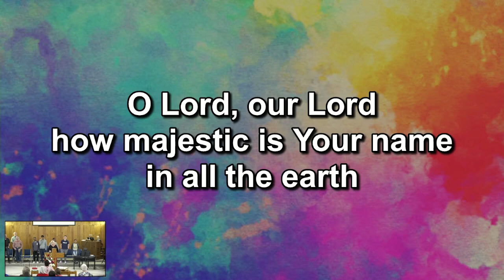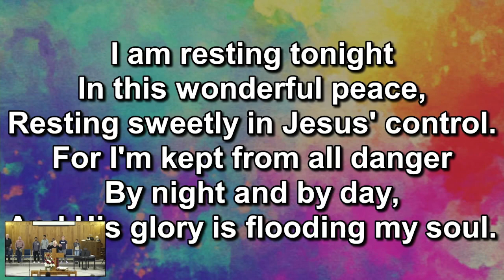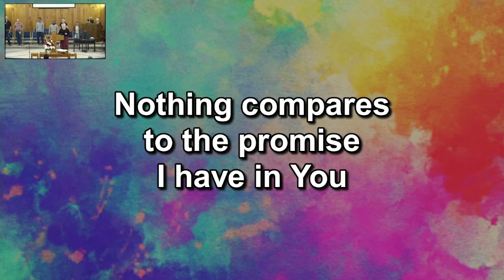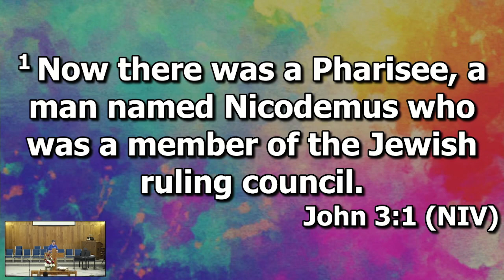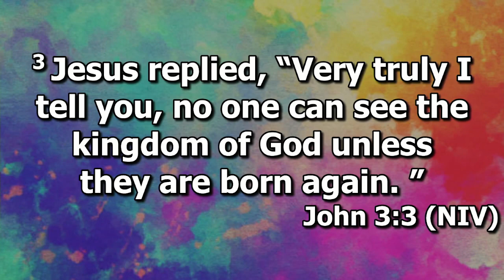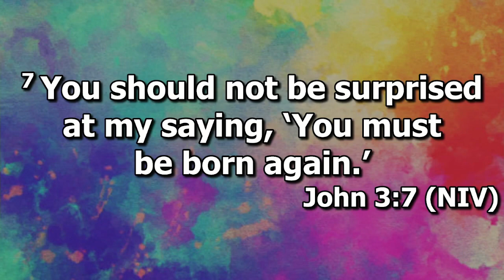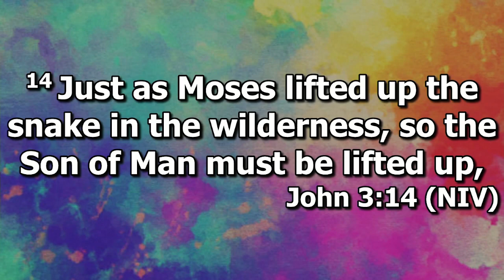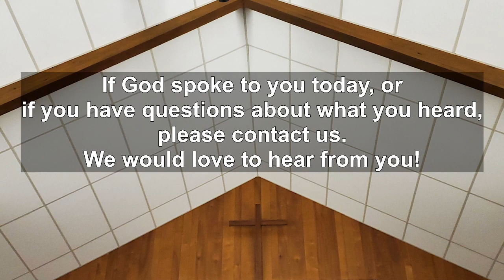03-05-2023 John 3:1-16 with Shannon Cross